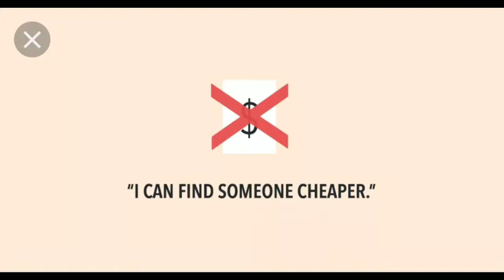.PRICE vs VALUE